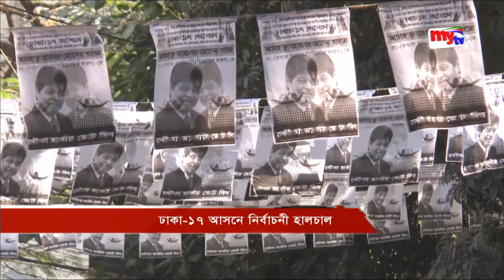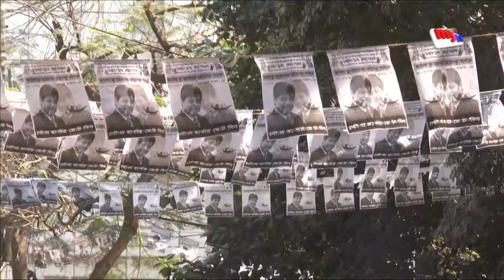Latest mytv News Update।07:30 pm। Tuesday।25.12.18